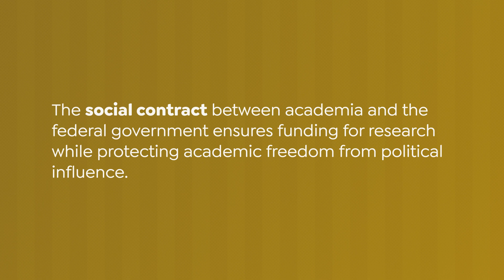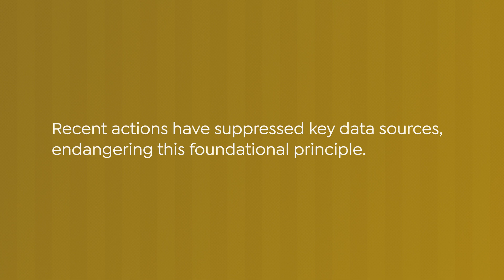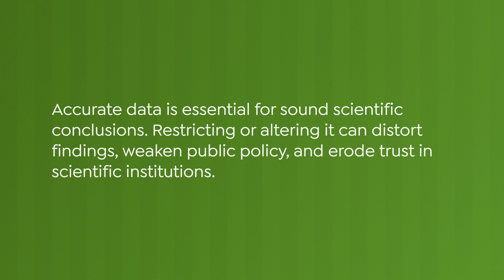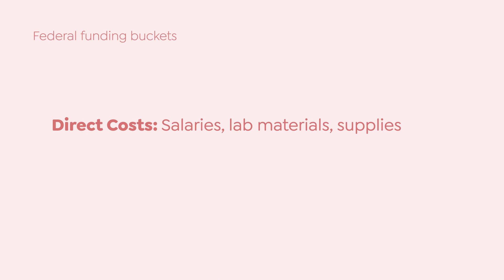DEI, Academic Freedom, and the Threat to American Science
Since the end of World War II, a robust partnership between the U.S. federal government and academic research institutions has fueled countless scientific breakthroughs. This alliance, rooted in a mutual understanding of science's vital role in national security and societal progress, has kept America at the forefront of global innovation. But recent changes from the Trump administration have put that alliance at risk. What could happen if we lose the vital partnership between academia and the federal government? That’s the topic of today’s Healthcare Triage.

You can find out more about AcademyHealth here:

AcademyHealth published a blog last week that also includes some recommendations about what researchers should do in response.

Other Healthcare Triage Links:
2.
3.
4. Aaron's book "The Bad Food Bible: How and Why to Eat Sinfully" is available wherever books are sold, such as Amazon

Credits:
Elizabeth Cope: Writer